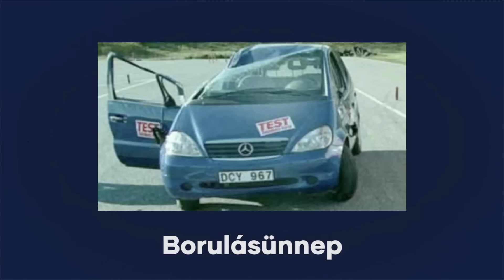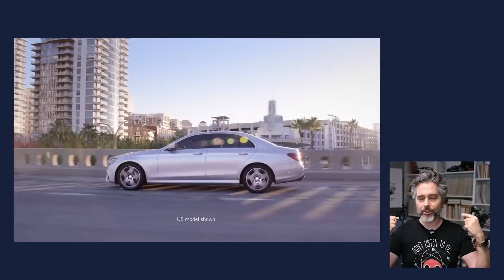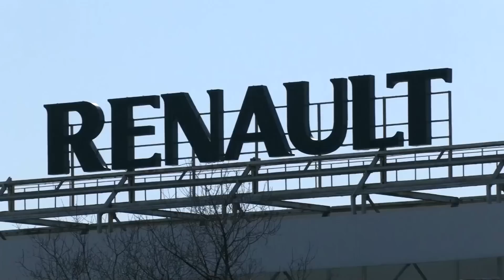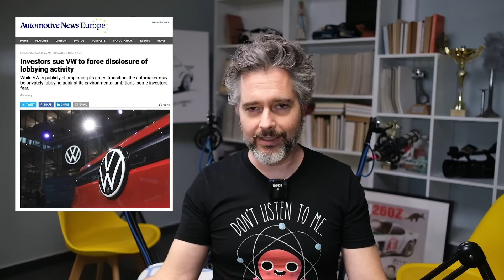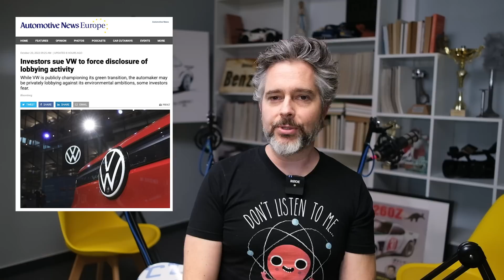A háború visszaadja a Moszkvicsot, jubilál a borulós Merci - TC Híradó 2022/10/21 [33.]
Így ment életet a Merci, Oroszország vízzel főz, a VW titkol valamit.